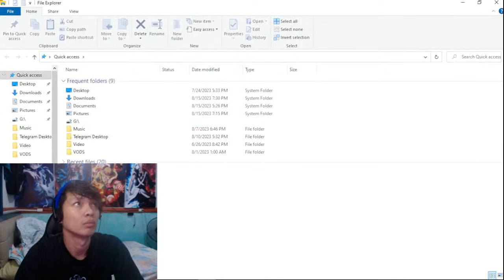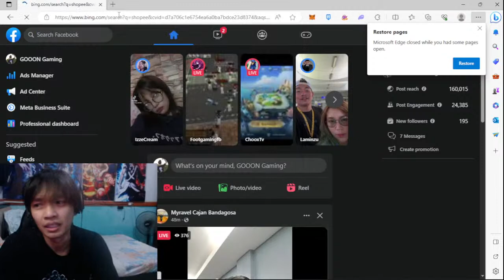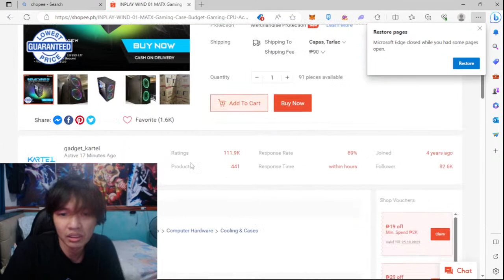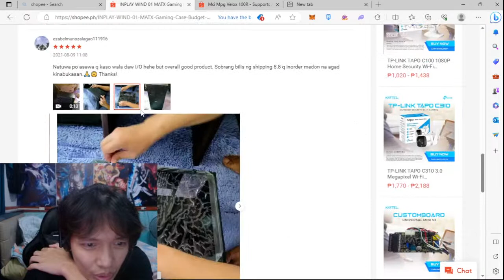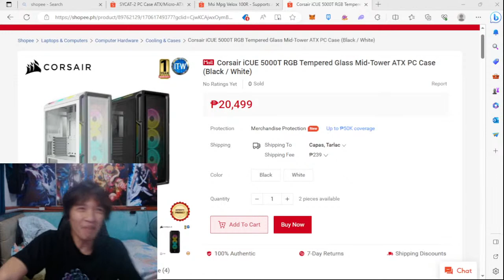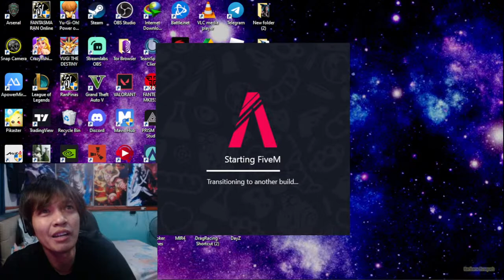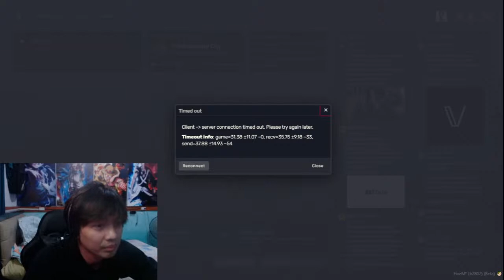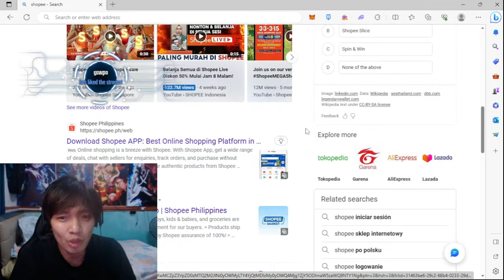HANAPAN NG JOWA SI SAKI!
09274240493 GCASH ko baka sendan mo e LABYU